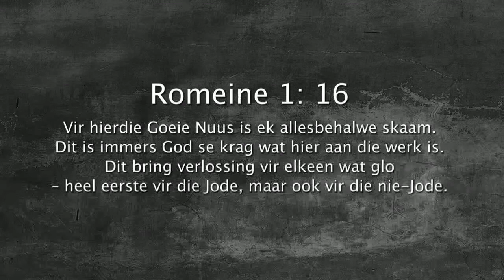Oordenking 06 Augustus 2018